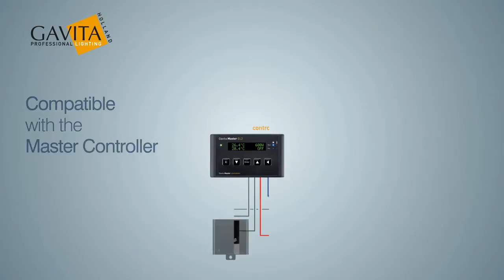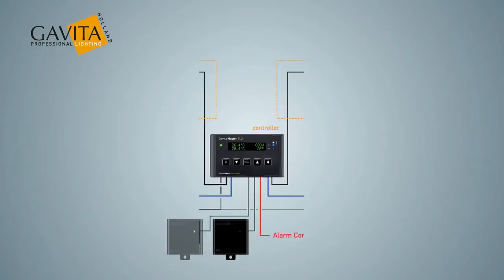Gavita Ballast old